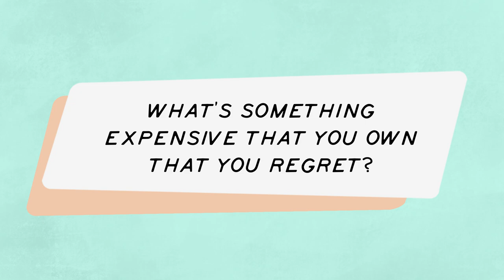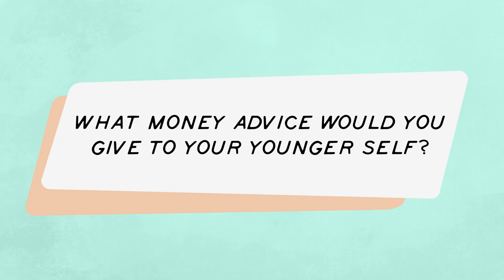Kimberly Adams wants you to work less | Uncomfortable Money Questions with Reema Khrais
Marketplace's Kimberly Adams talks about buying timeshares (that you actually use), the types of privileges in this economy and working less. (Don't burn out, y'all!)

She also says time is our most valuable asset and wants us to talk more openly about our salaries.

And yes, there will be cats.

ABOUT THIS IS UNCOMFORTABLE: A podcast about life and how money messes with it. Each week, Marketplace’s Reema Khrais digs in with stories about the unanticipated ways money affects relationships, shapes identities and often defines what it means to be an adult.

SIGN UP for the “This Is Uncomfortable” newsletter to get even more uncomfortable